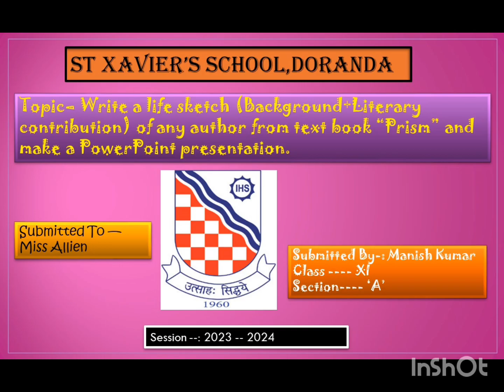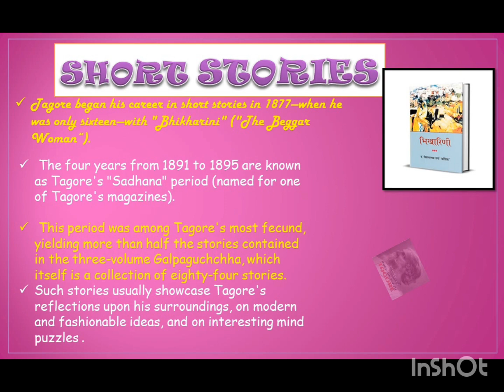Life sketch of Rabindranath Tagore/ppt on rabindranath tagore